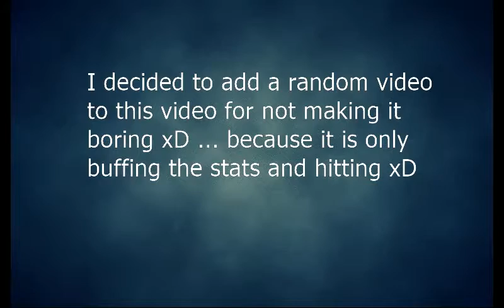Miscrits Electrak in action: Unik (ToT) vs Jonathan Reyes (TES)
This miscrit ruined the game GG BBS
1 vs 4